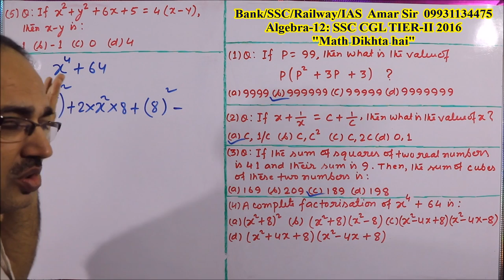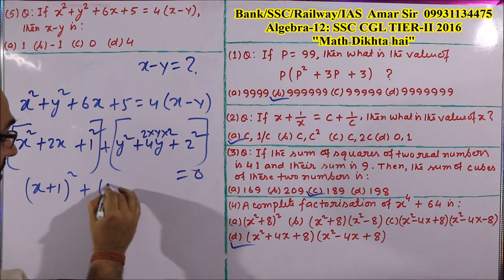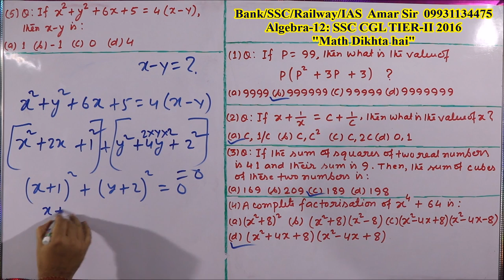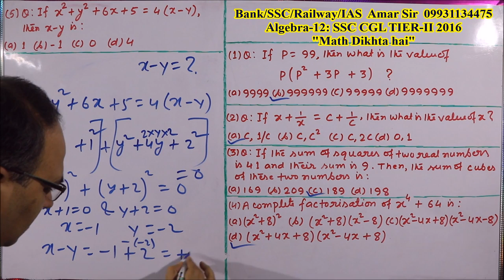Algebra-12: SSC CGL TIER-II 2016: Superb Collection: Shortcut Tricks: By Amar Sir: Bank/SSC/Railway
Superb Collection of questions of Algebra asked in the exam of SSC CGL TIER-II 2016  Try to understand the behaviour of variables and their relationship in Algebra.
“By clear understanding of the concept, you can make Algebra your strong side in SSC-Railway Exam.” Watch the video: “Algebra-12: SSC CGL TIER-II 2016: Superb Collection"